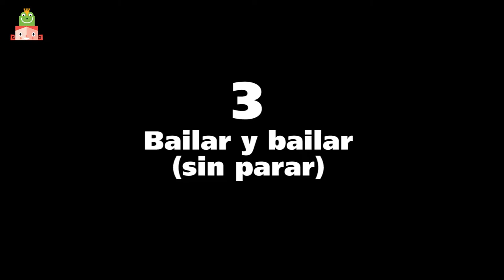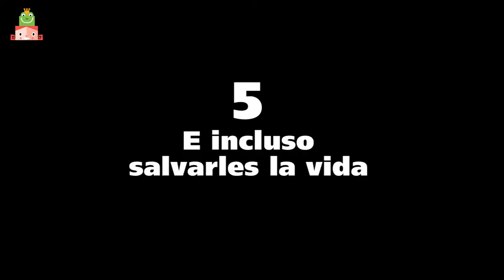5 Cosas que solo un padre haría por sus hijos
Nunca sabes lo que harías por un hijo, hasta que eres padre. ¡Aquí 5 cosas que solo un padre haría por sus hijos!